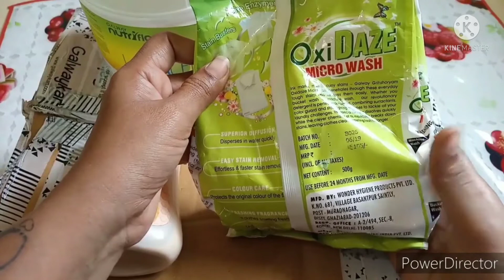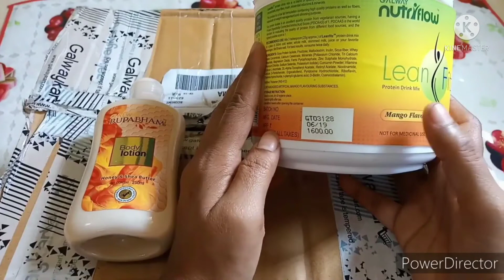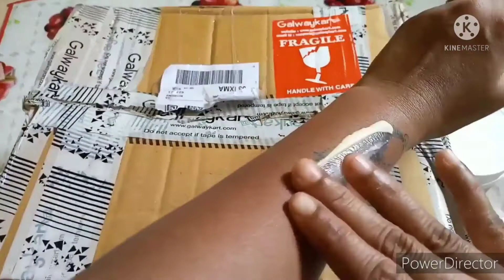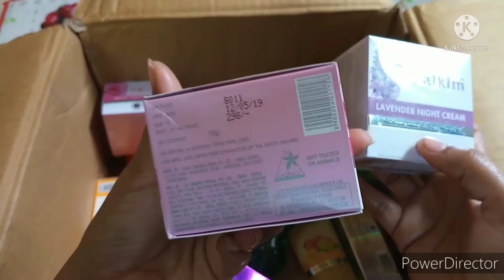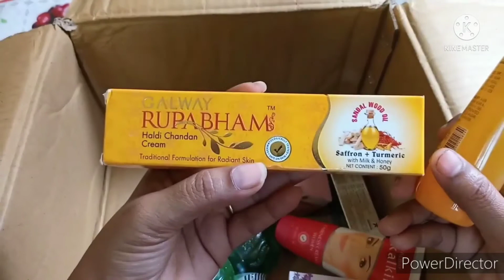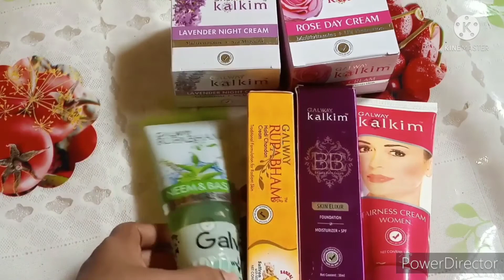Galway Product Review & Impressions || beauty products review || Hari Gallery (2021)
ᴛᴀᴛᴀ ꜰᴏᴏᴅ ᴘʀᴏᴅᴜᴄᴛꜱ, & ᴋᴜʙᴇʀ ꜰᴏᴏᴅ ᴘʀᴏᴅᴜᴄᴛꜱ, ᴀɢʀɪᴄᴜʟᴛᴜʀᴇ, ᴘᴇʀꜱᴏɴᴀʟ ᴄᴀʀᴇ, ʙᴇᴀᴜᴛʏ ᴄᴀʀᴇ, ʜᴏᴍᴇ ᴄᴀʀᴇ, ᴏʀᴀʟ ᴄᴀʀᴇ, ʜᴇᴀʟᴛʜ ᴄᴀʀᴇ, ᴇʟᴇᴄᴛʀᴏɴɪᴄꜱ ᴀɴᴅ ꜰᴏᴏᴅ ᴘʀᴏᴅᴜᴄᴛ'ꜱ,

ᴘʟᴇᴀꜱᴇ ꜱᴜʙꜱᴄʀɪʙᴇ ᴛᴏ ᴏᴜʀ ᴄʜᴀɴɴᴇʟ ꜰᴏʀ ʟᴏꜱᴛ ᴏꜰ ᴜᴘᴅᴀᴛᴇᴅ ᴀɴᴅ ꜱᴜᴘᴘᴏʀᴛ ᴜꜱ ᴛQ.,